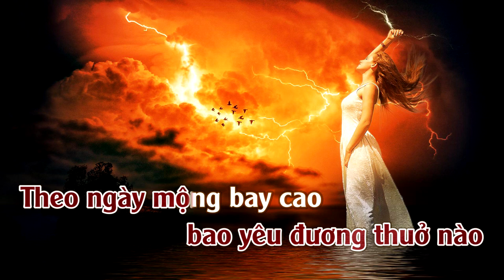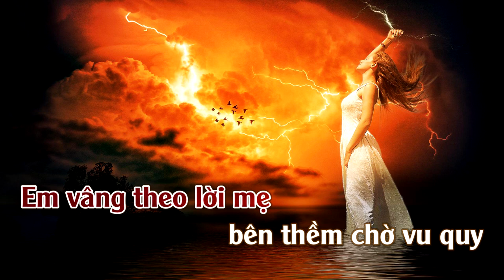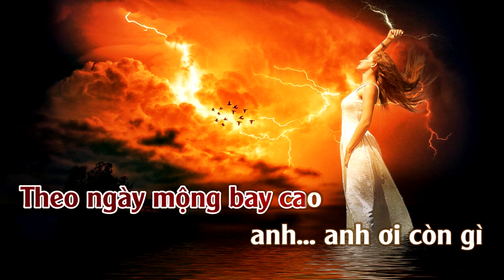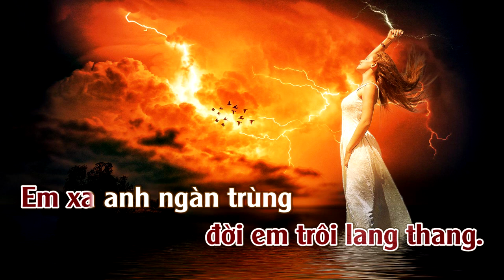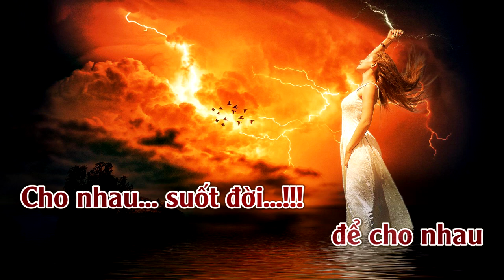Em Chết Theo Ngày Vu Quy | Karaoke | Tone | Nữ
Em Chết Theo Ngày Vu Quy
Tác giả: Bảo Tố